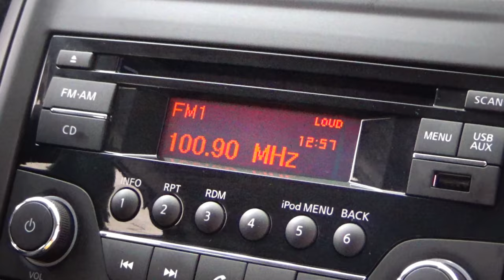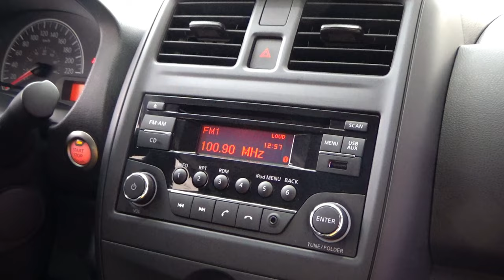Nissan / Versa / 2017 - 7704